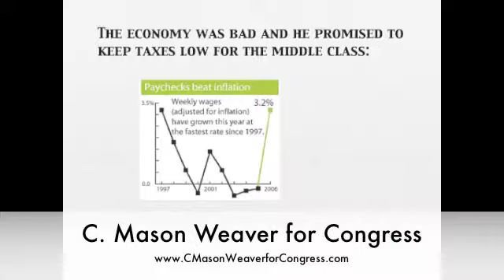welcome back kotter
It took a Jimmy Carter to give us Ronald Reagan...welcome back Carter